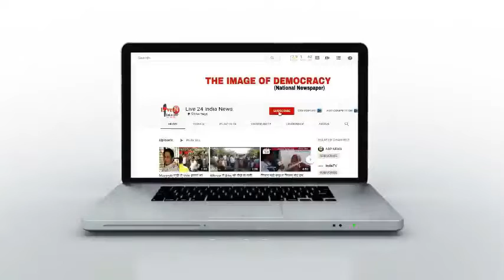Juta Kand : दो डिप्टी अफसर आपस में भिड़े जमकर चले जूते | Live 24 India News